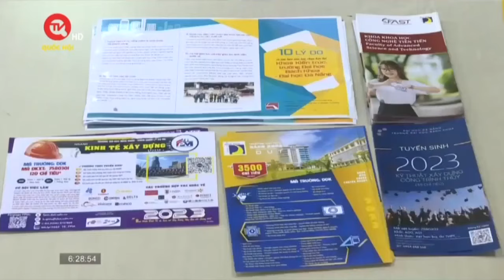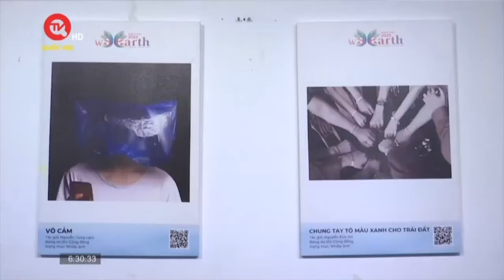Hoàn thiện phương thức tuyển sinh đại học theo hướng đơn giản hóa | Truyền hình Quốc hội Việt Nam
Truyền hình Quốc hội Việt Nam | Bộ Giáo dục và Đào tạo vừa có văn bản gửi các cơ sở giáo dục đại học và các trường cao đẳng sư phạm về việc hướng dẫn thực hiện nhiệm vụ năm học 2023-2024.